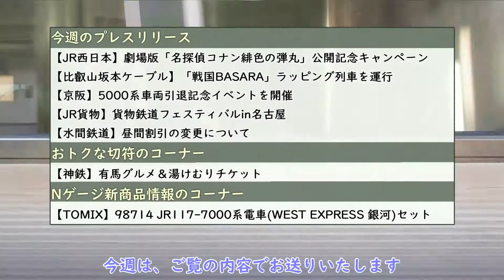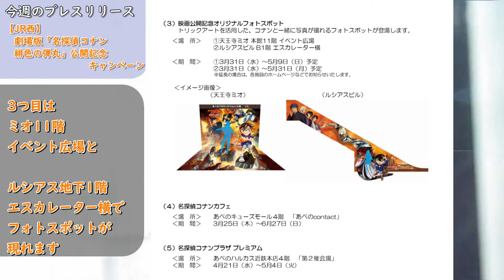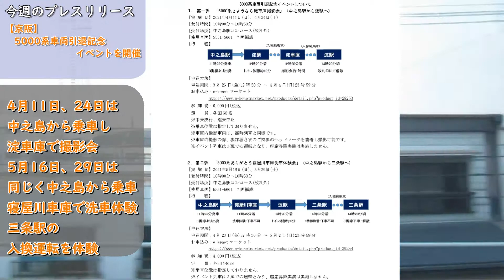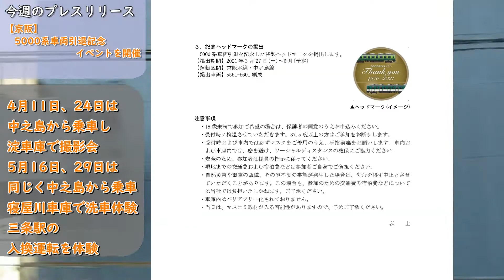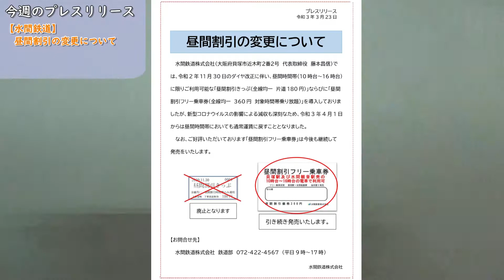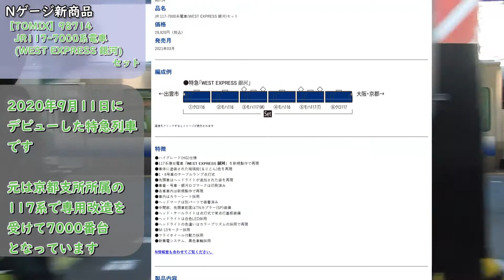名探偵コナン×天王寺＆戦国BASARA×比叡山 KansaiXrossNEWS 2021年3月④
2021年3月第4週目のKansaiXrossNEWSです。
今日も大急ぎでアップロードしました。今から夕飯です！（19時）
明日はゲームをして1日過ごします！

●今週のプレスリリース一覧
【JR西日本】劇場版「名探偵コナン緋色の弾丸」公開記念キャンペーン
【比叡山坂本ケーブル】「戦国BASARA」ラッピング列車を運行
【京阪】5000系車両引退記念イベントを開催
【JR貨物】貨物鉄道フェスティバルin名古屋
【水間鉄道】昼間割引の変更について

●おとくな切符のコーナー
【神鉄】有馬グルメ＆湯けむりチケット

●Nゲージ新商品のコーナー
【TOMIX】98714 JR117-7000系電車(WEST EXPRESS 銀河)セット

●編集後記
ゲーム
00:00 オープニング
00:33 今週のプレスリリース①
01:55 今週のプレスリリース②
02:30 今週のプレスリリース③
03:05 今週のプレスリリース④
03:40 今週のプレスリリース⑤
04:20 おトクな切符のコーナー
05:35 Nゲージ新商品のコーナー
07:00 編集後記
大阪環状線　桜ノ宮→西九条